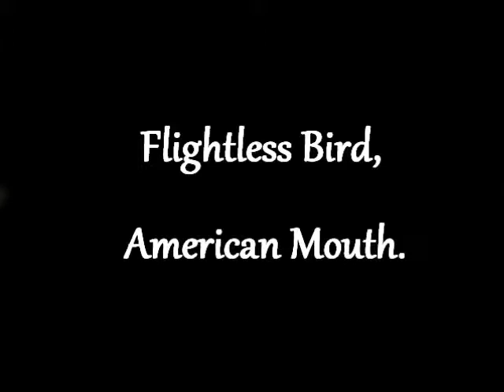Flightless Bird, American Mouth. (Cover)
First video of 2013! Sorry I haven't really made many videos. I'll try more this year! I can't play music in the background to the song because of the microphone on the laptop. It doesn't work for some reason :P! So this is just my voice, but originally it's with more guitar and tambourine and such! I have it also sung a couple of registers higher to suit my voice. Hope that's ok!

Flightless Bird, American Mouth is quiet a beautiful song and many people will recognise it from the Twilight movies, which I've found out but don't let that put you off it.